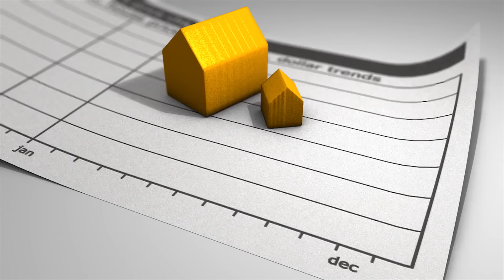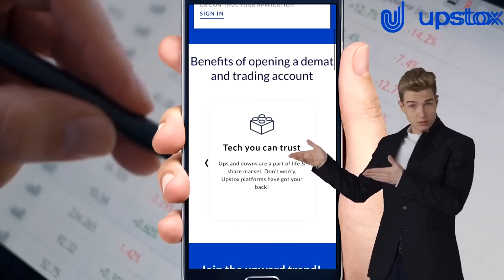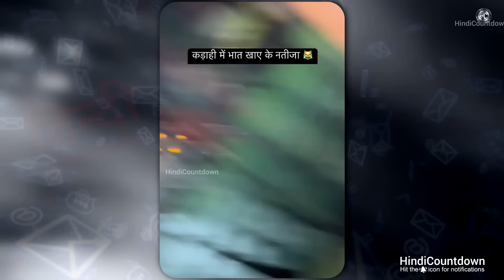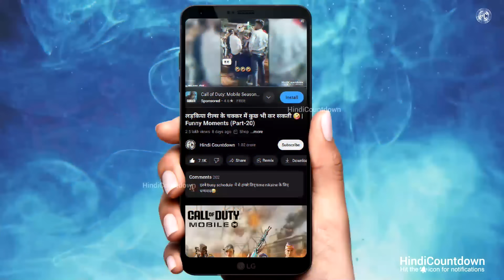शादी में हुए कांड देखकर उछल पड़ेंगे 😝 | Funny Indian Wedding Moments - 8